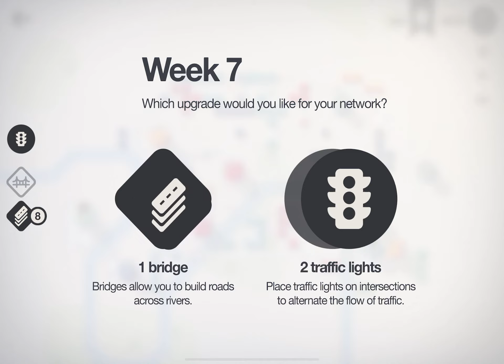[Apple Arcade] Mini Motorways: Daily Challenge - Moscow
Getting 1051 points on Moscow!
Today's challenge:
- Some colours of destinations are always circle.
- No motorways are offered.

Draw roads that drive the city! Have you ever been stuck in traffic and wished you could do something to fix it? In Mini Motorways, the city’s traffic problems are in your hands.

Mini Motorways is a strategy simulation game about designing the road map for a growing city. Build a traffic network, one road at a time, to create a bustling metropolis.